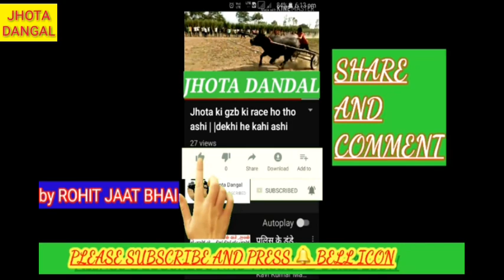#11 Shivam Choudhary ka bail ki race || Jhota Dangal || ROHIT JAAT BHAI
🔥ROHIT JAAT BHAI KHAIRPUR KHAIRABAD🔥

🐃Jhota Dangal🐂 ki 🏇race video👇👇👇😎
#9 🐂jhota 🐃ki ashi 😎gzb race🏁 highway pr mja aa jya || Jhota dangal || jhota race ||😎 ROHIT JAAT BHAI👇👇👇👇👇

#6 jhota buggi ganga ji race || jhota ki race || jhota dangal || 😎ROHIT JAAT BHAI

#5 jhota new buggi design buggi in this video || jhota ki buggi || jhota dangal ||😎 ROHIT JAAT BHAI

#4 jhota ki race with music || jhota race || jhota ki video || JHOTA DANDAL || 😎ROHIT JAAT BHAI

#3 jhota ki race || jhota race || jhota video || JHOTA DANDAL jhota race ||😎 ROHIT JAAT BHAI

#2 jhota ki Race ke liya highway pr practice || jhota ki race || jhota dangal || jhota ke race ||😎 ROHIT JAAT BHAI

#1 Jhota ki gzb ki race ho tho ashi | |dekhi he kahi ashi race || Jhota Dangal || Jhota ki race || 😎 ROHIT JAAT BHAI

#(jhota_race)
jhota dangal ki race
jhota fangal ki video
jhota dangal channel